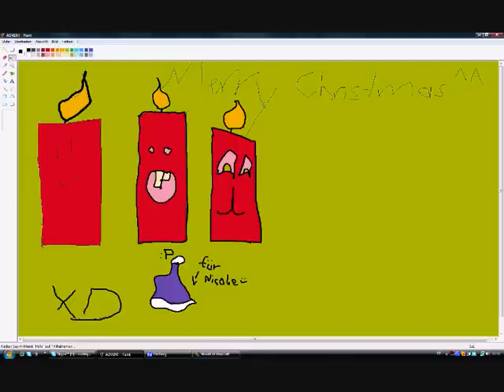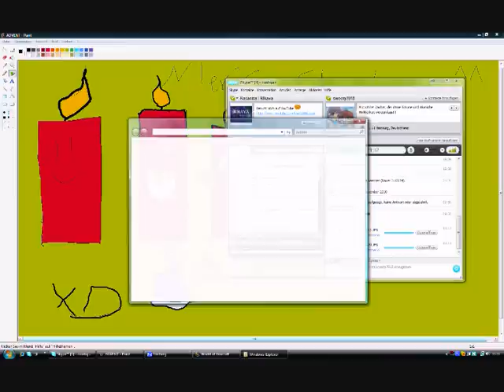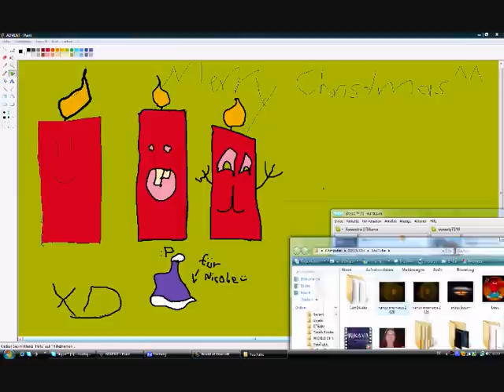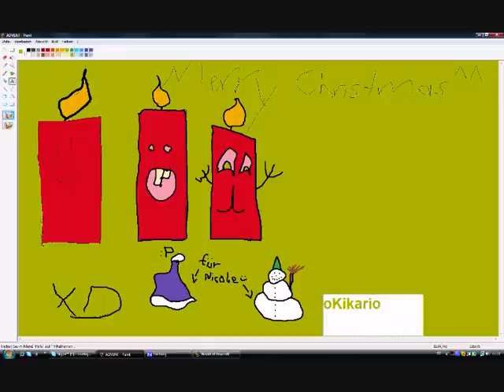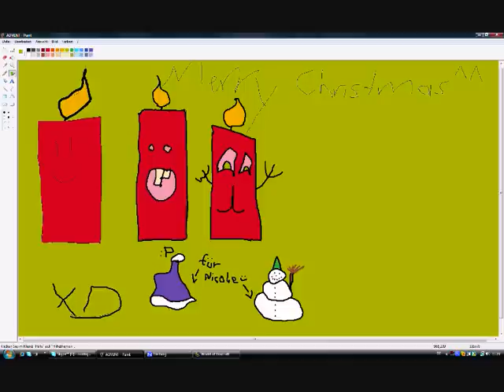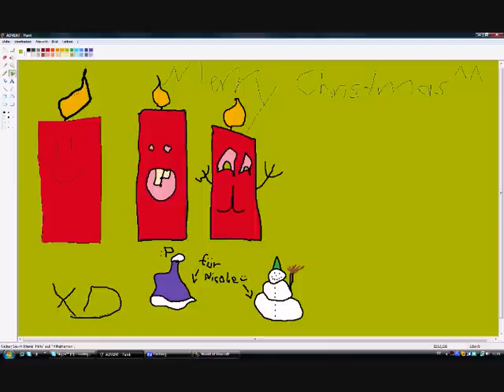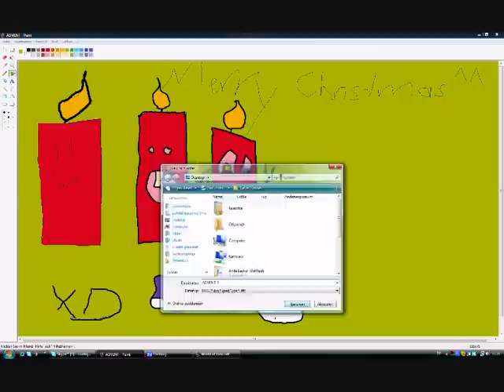Fröhlichen dritten Advent (von Rikava & Kikari)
Wir, Rikava und Kikari, wünschen all unseren Freunden und auch allen anderen Leuten einen schönen dritten Advent und Sonntag :) Macht euch einen tollen Tag =D ♥